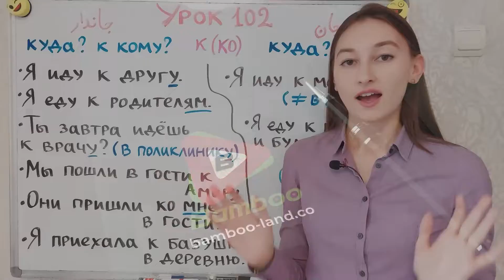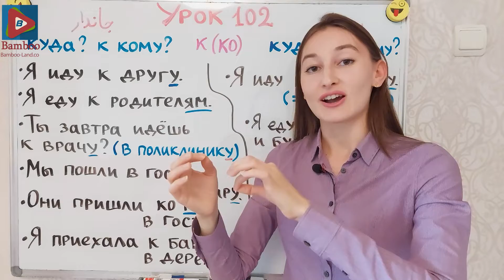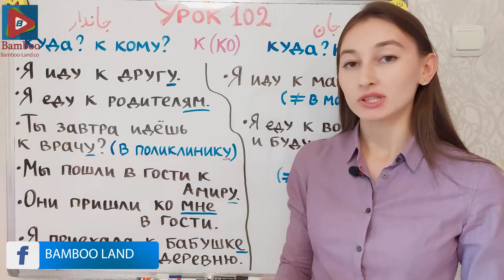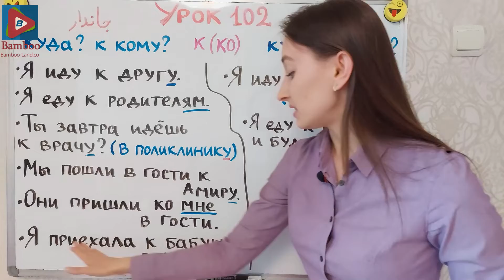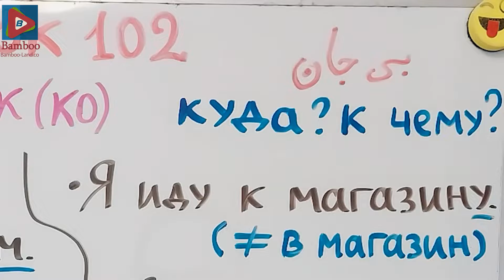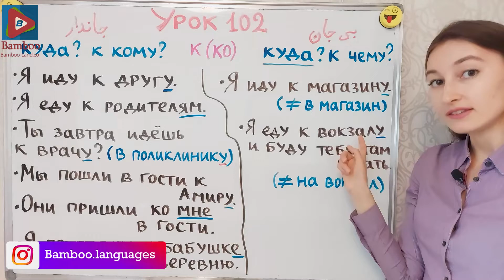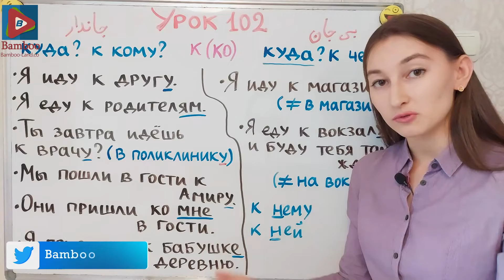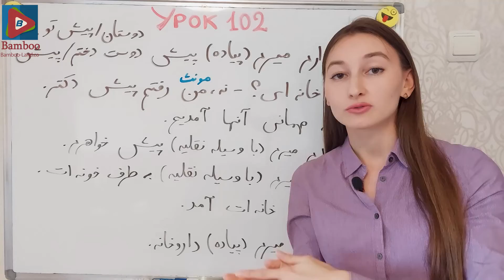پادژ 3 همراه با حرف اضافه к و فعل حرکتی | آموزش زبان روسی | ❷⓿❶ درس 102 قسمت 1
در این درس:
🖊️می بینیم چطور ضمایر ملکی و ضمیر "خود" (свой) در پادژ ۳ صرف می شود
🖊️ صرف ضمایر ملکی را در جملات تمرین می کنیم

از هر کسی بپرسید که درباره زبان روسی چه فکر می‌کند؛ احتمالا پاسخ مشابهی را خواهید شنید: یادگیری زبان روسی سخت است ! اگر به کلیشه‌های منفی در مورد زبان روسی اعتقاد دارید، عدم علاقه به این زبان قابل ‌درک به نظر می‌رسد. با وجود این، ما معتقدیم که صدها مورد از مزایای زبان روسی و دلیل برای یادگیری زبان روسی وجود دارد! در این مطلب فقط به 7 مورد از آن‌ها اشاره می کنیم.

۱.  زبان روسی یکی از رایج‌ترین زبان‌های جهان است.

در فهرست رایج ترین زبان‌ها در سطح جهان، روسیه هشتمین زبان است. البته در روسیه، اوکراین، ازبکستان، قرقیزستان، قرقیزستان، قزاقستان، تاجیکستان، ارمنستان، ترکمنستان، آذربایجان و … نیز به این زبان صحبت می‌شود. این زبان به دلیل نفوذ سیاسی پایدار روسیه، زبان دوم محبوب در اروپای شرقی است.

۲. روسیه بزرگ‌ترین کشور جهان است.

یک واقعیت جالب در مورد روسیه این است که این کشور بزرگ‌ترین کشور جهان است و به طور قابل‌توجهی بزرگ‌تر از کشور دوم یعنی کانادا (روسیه ۶.۶ میلیون مایل مربع مساحت دارد، در حالی که کانادا ۳.۸ میلیون مایل مربع است)  می باشد. و حالا تصور کنید که در این سرزمین بی‌انتها چقدر می توانید چیزای جدید کشف کنید و این از مزایای زبان روسی است که امکان جستجو را برای شما فراهم می کند. روسیه ۲۸ میراث جهانی یونسکو دارد.

۳. روس‌ها بیش از حد انگلیسی صحبت نمی‌کنند.

روسیه دارای پایین‌ترین نرخ مهارت انگلیسی است. تنها حدود ۵ %  از روس‌ها در زبان انگلیسی مهارت دارند و در اکثر شهرهای روسیه تقریبا هیچ نشانه‌ای از الفبای لاتین پیدا نخواهید کرد. پس اگر می‌خواهید بر سرزمین امپراتوری روسیه غلبه کنید، نمی‌توانید بدون داشتن اطلاعات اولیه از زبان روسی موفق شوید. این قطعا ارزش پرداختن به الفبای سیرلیک و یادگیری برخی از جمله‌ها را دارد تا با افراد بومی در سفر به روسیه ارتباط برقرار کند!

۴. از مزایای زبان روسی آشنا با فرهنگ کشور روسیه است.

روسیه بسیاری از سنت‌های فرهنگی میان اروپا و آسیا را در میان گرفته‌است. شاید به همین دلیل بسیاری از مردم فکر می‌کنند که روسیه هیچ چیز مشترکی با دنیای انگلیسی‌زبان ندارد. اما در حقیقت، شما می‌توانید در عرض کمی بیش از سه ساعت به سنت پطرزبورگ پرواز کنید، که کوتاه‌تر از زمانی است که طول می‌کشد تا به آتن برسید. بسیاری از مقصدهای گردشگری برتر حتی برای افرادی که در آمریکا، کانادا و استرالیا مستقر هستند، در قاره اروپا روسیه است، بنابراین اگر می‌خواهید یک تور بزرگ در اروپا را برنامه‌ریزی کنید، روسیه مقصد خوبی است.

۵. یادگیری زبان روسی یک چالش است.

زبان روسی یکی از سخت‌ترین زبان‌ها است که ساختار گرامری پیچیده دارد و الفبای سیرلیک به قدری سخت به نظر می‌رسد که به که ممکن است برخی افراد از یادگیری این زبان منصرف شوند اما در واقع آنقدرها هم که به نظر می‌رسد ترسناک نیست. وقتی آن را یاد می‌گیرید، احساس واقعی موفقیت از این واقعیت که می‌توانید یک الفبای دیگر بخوانید، احساس خواهید کرد! در واقع از مزایای زبان روسی این است که توانایی های خود را محک بزنید و خود را با یک دنیای ناشناخته به چالش می کشید. درست است که در ابتدا ترسناک به نظر می رسد، اما وقتی حرف زدن را شروع می‌کنید احساس شگفت انگیزی خواهید داشت.

۶. یادگیری زبان روسی آسانتر از آن است که فکر می‌کنید.

کسی که هرگز سعی در یادگیری زبان روسی داشته باشد با دو چالش برای یادگیری زبان روسی مواجه است و الفبای سیرلیک یکی از آن‌ها نیست ( با کمی تلاش، یادگیری ۳۳ حرف الفبای روسی ممکن می شود. (اغلب اشکال حروف مشابه یا یکسان هستند، بنابراین شما فقط نیاز دارید که نشان دهید چگونه مغز شما می تواند حروف با صدای مشخص را تشخیص دهد. همچنین قواعد گرامری بسیاری وجود دارد که برای یادگیری دشوار هستند. با وجود این دشواری ها اگر تلاش و علاقه کافی برای یادگیری این زبان داشته باشید، می توانید موفق شوید.

۷.تقویت حافظه از مزایای زبان روسی است.

حتی اگر شما تصمیم بگیرید که زبان روسی را به عنوان یک سرگرمی یاد بگیرید، دانستن چندین زبان، مغز شما را حتی در سن پیری سالم و چابک حفظ خواهد کرد. علت آن این است که دانستن زبان جدید باعث ایجاد شبکه دیگری از اتصالات بین نورون‌ها می‌شود. اتصال عصبی بالاتر، حافظه و مهارت‌های حل مساله تان را بهتر خواهد کرد.